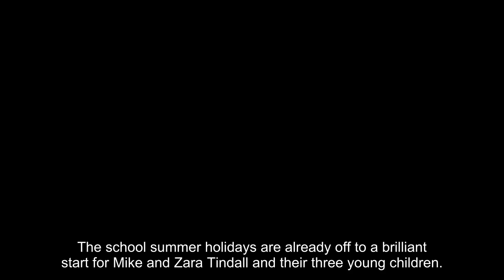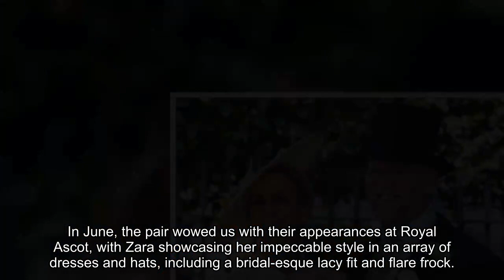Mike Tindall reveals fun start to Mia and Lena's school summer holidays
The school summer holidays are already off to a brilliant start for Mike and Zara Tindall and their three young children.

The former rugby star, 44, shared an update about family life on Instagram on Friday, posting a picture of himself alongside two stars from the Tequila Circus.

"Nice way to start the holidays @tequilacircus with the kids. Nice work @minchrugbyclub.official for hosting them. summerishere circus," Mike wrote in the caption.

Mike and his equestrian wife, Zara, are proud parents to Mia, nine, Lena, five, and two-year-old Lucas.

The youngsters are growing up out of the public eye, but the Tindalls have been joined by their daughters for occasions such as the late Queen Elizabeth II's Platinum Jubilee celebrations last summer and the Easter Sunday church service in Windsor earlier this year.

Back in February, Mike chatted exclusively with HELLO! at Legends of Rugby Awards at the Grosvenor House hotel on Park Lane, and revealed how his kids are following in his and their mother's sporty footsteps.

He said at the time: "Both Mia and Lena go to Minchinhampton rugby club on a Sunday and they are only nine and four so we've got to give them a bit of time before the pressure comes on but they love all sports and they play rugby as well."

The Tindalls' family fun day comes after the couple, who will celebrate their 12th wedding anniversary on 30 July, enjoyed a date night last week.

Zara, 42, looked stunning in a black one-shoulder dress by Rebecca Vallance, while Mike looked suave in a grey suit.

It has been a busy few months for the couple, who were among the family members to attend King Ch